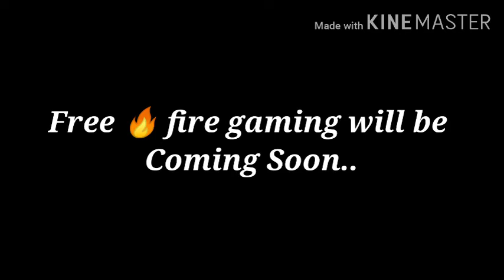Mini Miltia with 14 kills 😎😎 A small game with more fun